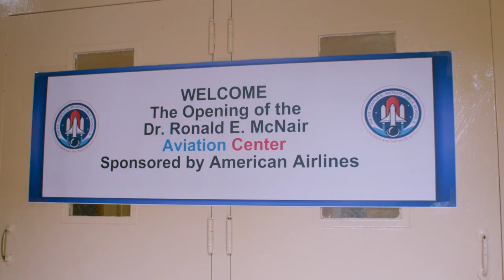One man’s passion inspires the power of flight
Jaime Gates reminisces on the first time he saw airplanes taking off and landing up close and in person. At just 12 years old, his passion for aviation was formed during a Boy Scouts trip to New York's LaGuardia Airport.

Now, he inspires youth to dream big and take to the skies while he charts his own course to live out his dream of becoming a pilot through his recent acceptance to the American Airlines Cadet Academy.

Take a moment to be inspired by his incredible work in our newsroom